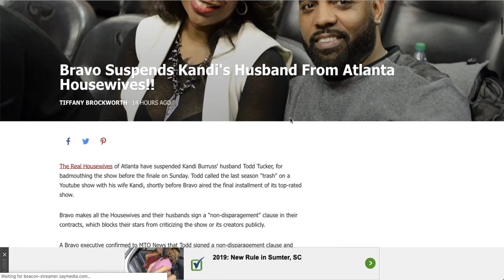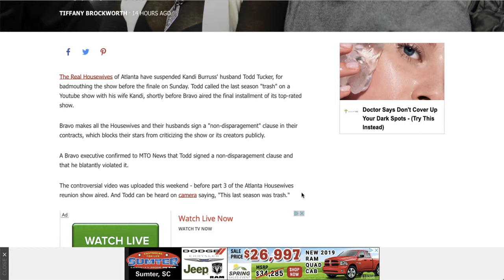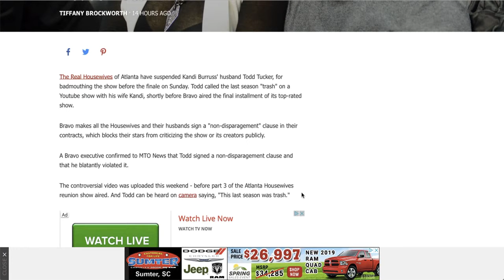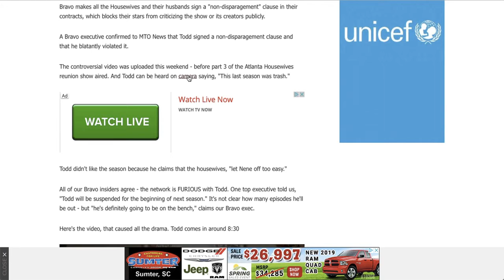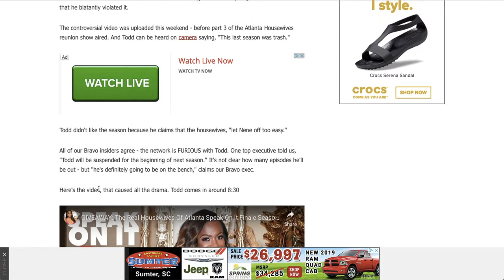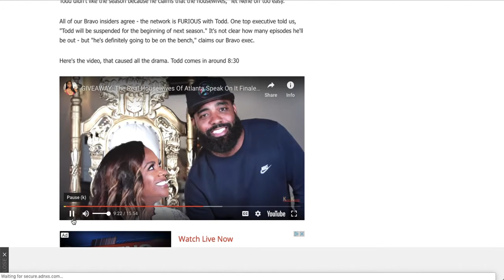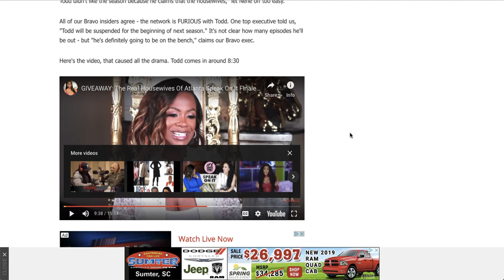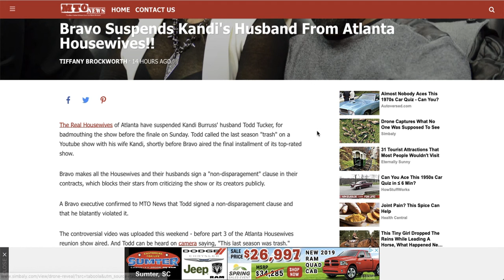Kandi Burrus Husband Todd Suspended From RHOA For Saying Season 11 Was Trash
Get PIxi Dust Here
Poet Writer Content Creator
$HumanAngel777